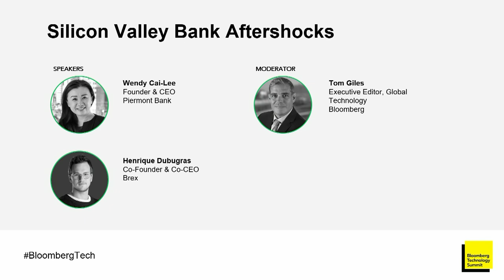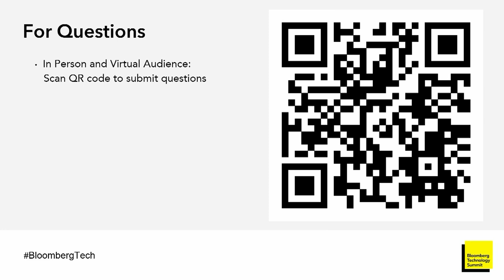Brex and Piermont Bank on Silicon Valley Bank Aftershocks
Henrique Dubugras, Co-Founder and Co-CEO, Brex and Wendy Cai-Lee, Founder & CEO, Piermont Bank examine the impact of the early 2023 banking crisis on the tech-founder ecosystem, and how financial services companies are adapting to the upheaval with Bloomberg’s Tom Giles at the Bloomberg Technology Summit.